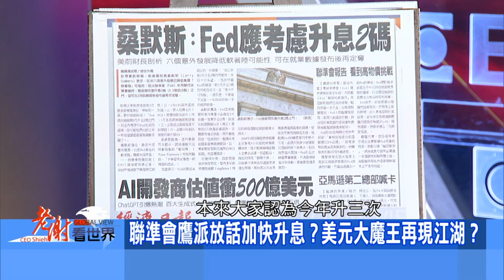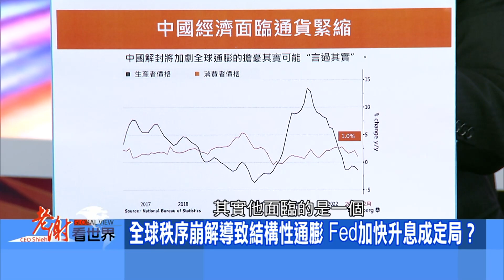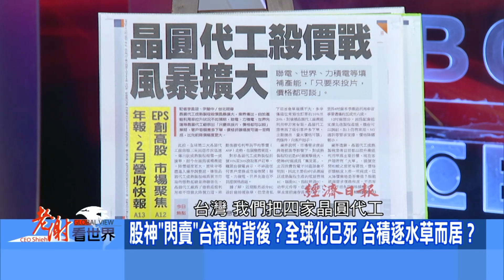【@CEOHSIEH 】Fed飆高「鷹」還有緊日子？兩會曝陸經濟內「虛」？2023.03.11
來賓：東華大學管理學院副教授 陳松興、政大國發所助理教授 王安亞

✔聯準會升息劇本 從劇情片變成驚悚片？
✔李克強「告別演說」 像吃了誠實豆沙包？
✔台積電「逐水草而居」 王安亞分析？
✔台股拚萬六遇逆風 經典賽受惠族群？